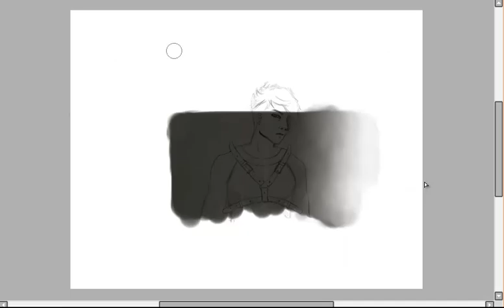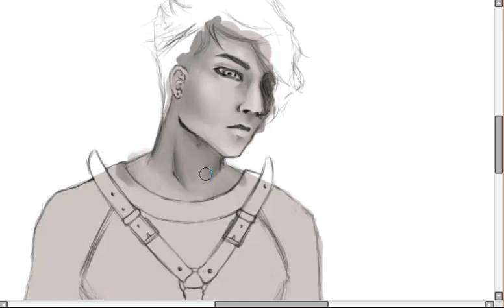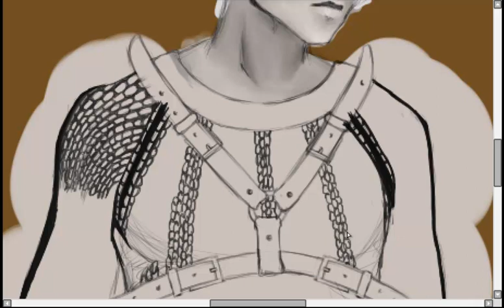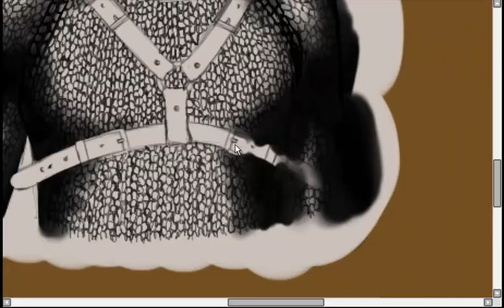[Speed Painting] Daesung (Monster) - BIGBANG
Fan art of Daesung from BIGBANG :3
 This video is just a part of the entire work (to lazy to make a big and long video xD)

• Credits/Music:

BigBang
YG Entertainment Inc.